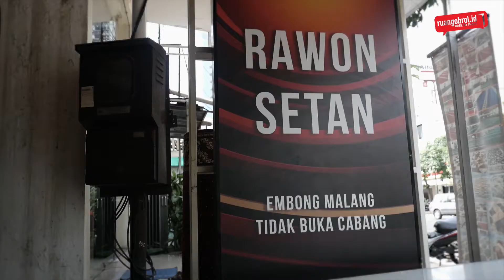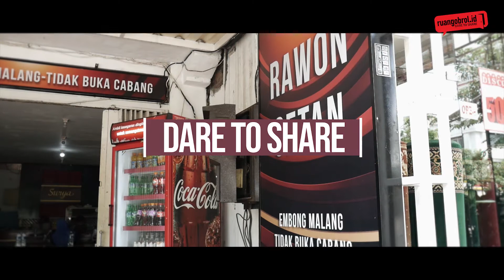Rawon Setan Bikin Gentayangan, ENAK BANGET!!! - Food For Peace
Rawon Setan yang beralamat di Jalan Embong Malang, Surabaya. Ada Cerita menarik, Bina beranggapan bahwa warna hitam Rawon menandakan rasanya tidak enak, oleh karena itu mereka membuktikannya dengan melihat proses dan mencicipinya.

Seperti apa cerita serunya, dan penasaran dengan nilai perdamaian yang ada dalam Rawon Setan?

Karena lewat makanan, kita bisa belajar soal perdamaian. Food for Peace.

Makanan apa lagi ya yang menggambarkan perdamaian?
Yuk tulis di kolom komentar dan akan kita bahas di video selanjutnya!

Reedit : Asmuni